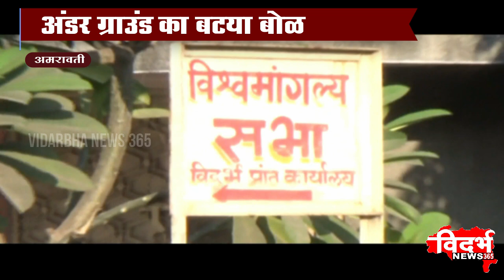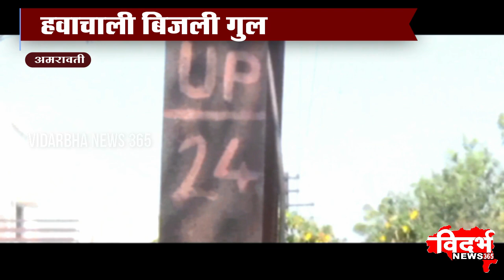Amravati | हवाचाली बिजली गुल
अंडर ग्राउंड का बटया बोळ
दिन रत के बिजलीदारो में बढ़ोतरी
चोरी कोई करे बिल आप भरो
बिना ढक्कन के डी पी
चांदी का जूता कर गया जादू